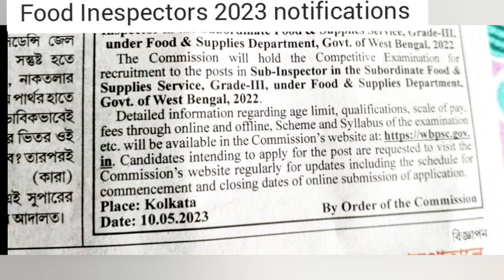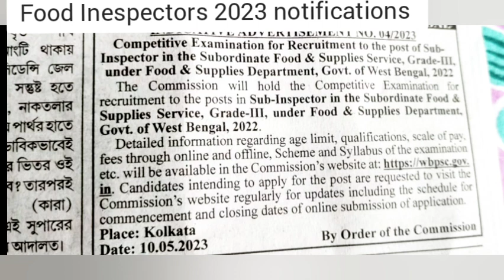Wbpsc 700 Food Inespectors officials notifications 2023 🔥🔥🔥🔥| latest update wbpsc| wbpsc SI notice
Food Inespectors officials notifications 2023 🔥🔥🔥🔥| latest update wbpsc| wbpsc SI notice